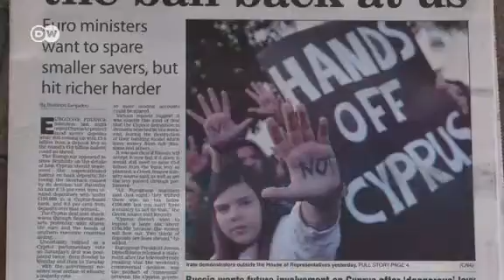Мелких вкладчиков на Кипре пощадят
Для спасения банковской системы Кипра планировалось ввести принудительный налог для всех вкладчиков местных банков, включая мелких. Но эти планы вызвали волну возмущения по всей Европе, в том числе в России